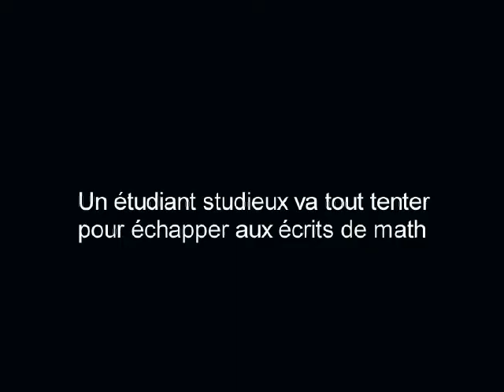Mathematrix Trailer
Voici la bande annonce originale du film "Mathematrix" que nous avons réalisé avec quelques amis pour notre spectacle de matu. Bon film ;)

This is the trailer of "Mathematrix" a short movie we made a couple of years ago with some friends. Enjoy ;)